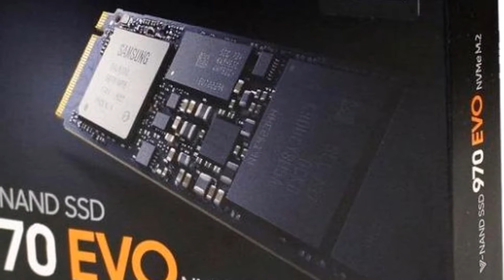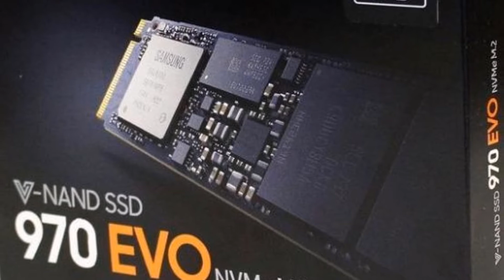BREAKING NEWS!!! Samsung Announces the 970 PRO and 970 EVO Series M 2 NVMe SSDs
The Samsung 970 PRO and EVO are designed based on the M.2 form factor standard and with the latest PCIe Gen 3×4 lane interface. The 970 series maximizes the potential of NVMe bandwidth, delivering unparalleled performance for processing large volumes of data, including 3D, 4K graphics work, high-end games and data analytics.
The 970 PRO enables sequential read speed of up to 3,500 MB/s and sequential write speed of up to 2,700 MB/s, while the EVO features sequential read speed of up to 3,500 MB/s and sequential write speed of up to 2,500 MB/s. The sequential write speeds represent an enhancement of up to 30 percent over the previous generation, thanks to Samsung's latest V-NAND technology and the newly designed Phoenix controller. The 970 EVO, in particular, utilizes the Intelligent TurboWrite technology, which uses a large buffer size of up to 78GB to enable faster write speeds.
In addition to the advancements in performance levels, the 970 PRO and EVO deliver exceptional endurance and reliability. Featuring a five-year warranty, or up to 1,200 terabytes written - 50 percent higher than those provided for the previous generation - the 970 PRO and EVO are built to last. The Dynamic Thermal Guard technology safeguards against overheating by automatically monitoring and maintaining optimal operating temperatures, while a heat spreader and new nickel-coated controller further lower the SSD temperatures.
The 970 PRO and EVO also provide greater system design flexibility for the high-performance computing systems. Offering a variety of high capacity options in a compact M.2 form factor - including the single-sided 2TB EVO model - the 970 series enables convenient storage expansion across a wide range of computing devices.
The 970 EVO will be offered in 250GB, 500GB, 1TB and 2TB8 capacities, and the 970 PRO in 512GB and 1TB capacities. The 970 PRO and EVO will be available for purchase worldwide starting May 7, 2018, with manufacturer's suggested retail prices starting at $329.99 and $119.99 USD, respectively.

Samsung Announces the 970 PRO and 970 EVO Series M 2 NVMe SSDs

By. Gadget Updates